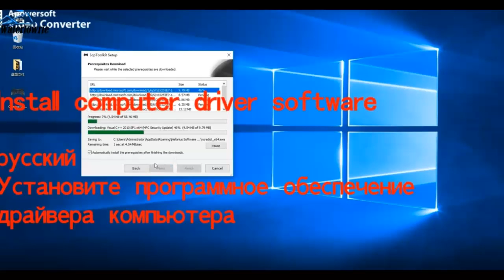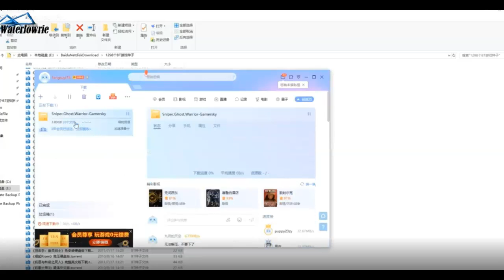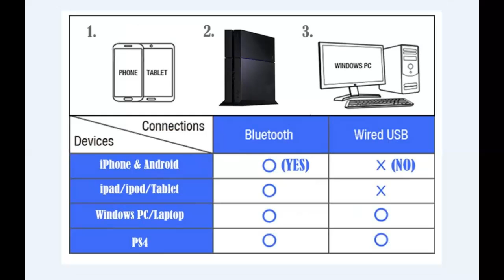HOW TO PAIR PS4 CONTROLLER TO PRO| PC | iPHONE | ANDROID PHONES AND PLAY GAMES